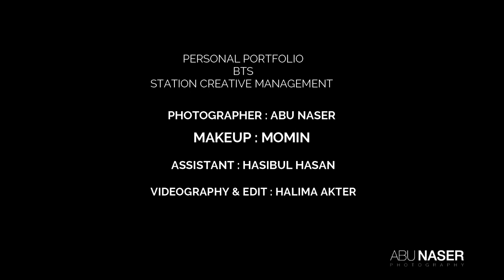Glamour photoshoot with glamorous Model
Model : @srabonno_towhida 🇧🇩
Photography by @abunaserphotography
Click : abunaserphotographyglamour for more glamour photography by Abu Naser
Click : abunaserphotographySrabonno for more Srabonno's photography by Abu Naser
All models and photographers work hard every day to create stunning pictures. So please avoid hate speech against them.
All pictures and contents are copyrighted to Abu Naser.